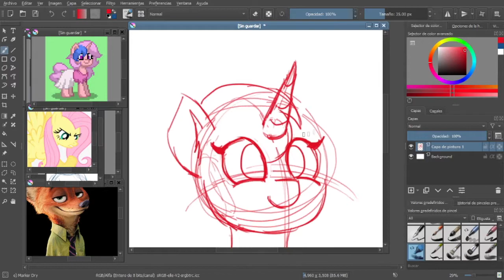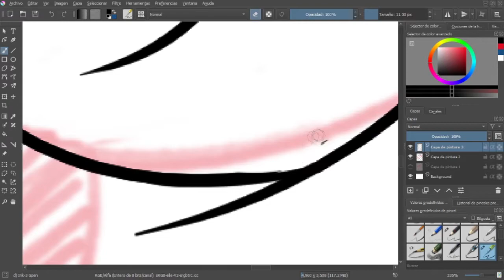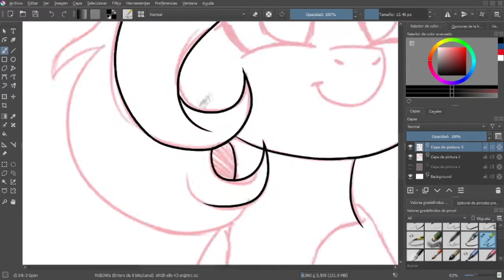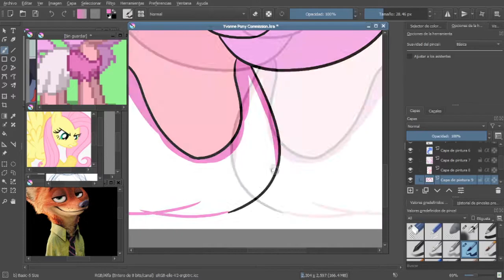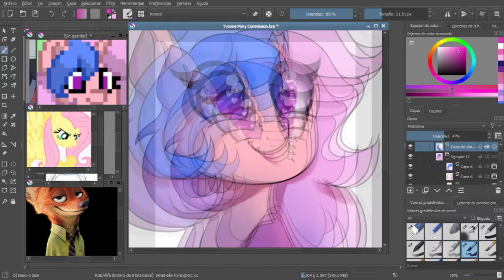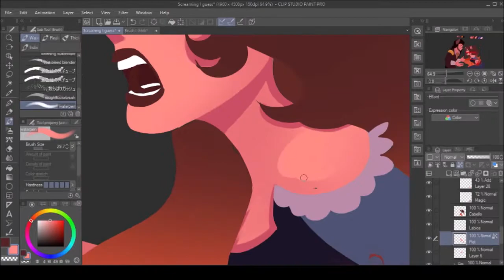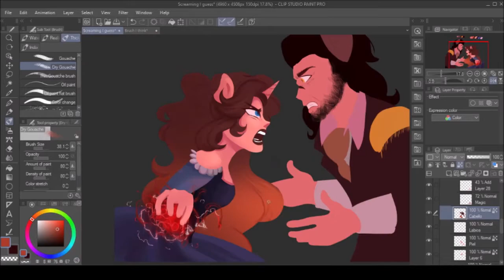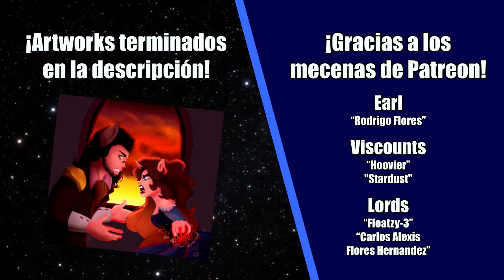Cosas que CASI nadie te dice acerca de las comisiones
Últimamente he estado pensando mucho en cositas, y era mejor sacarlas de mi pecho.

Gracias a mis Patreons (La lista del vídeo está desactualizada):
Earl:
- Rodrigo Flores

Viscounts:
- Hoovier
- Stardust

Lords:
- Floatzy-3

"Rooftop Run - Night" - Tomoya Ohtani, Ichiro Fujiya, Chewtaro Moritake, Yoshiaki Sato - Sonic Unleashed OST

Música de Outro:
"Stardust Speedway Zone Act 1" - Tee Lopes, Naofumi Hataya - Sonic Mania OST